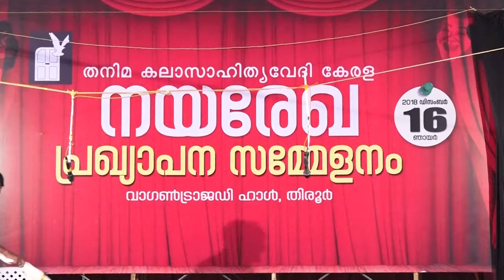Thanimakalasahithyavedi തനിമ കലാ സാഹിത്യ വേദിയുടെ കലാകാരന്മാര്‍ അവതരിപ്പിച്ച ഓട്ടന്‍തുള്ളല്‍ കാണാം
മുന്നുറോളം കൊല്ലംമുമ്പ് കലക്കത്തു കുഞ്ചന്‍ നമ്പ്യാര്‍ ആവിഷ്‌കരിച്ച ജനകീയകലാരുപമാണ് ഓട്ടന്‍തുള്ളല്‍. സാധാരണക്കാരന്റെ കഥകളി എന്നും ഓട്ടന്‍തുള്ളല്‍ അറിയപ്പെടുന്നു. നര്‍മ്മവും ആക്ഷേപഹാസ്യവും സാമൂഹിക വിശകലനവും എല്ലാം ചേര്‍ത്ത് ആകര്‍ഷകമായി രചിച്ച പാട്ടുകള്‍ ബഹുജനങ്ങള്‍ക്ക് ആകര്‍ഷകമാം വിധം ചടുല നൃത്തമായി അവതരിപ്പിക്കുകയാണ് ഓട്ടന്‍തുള്ളലില്‍. ലളിതമായ വേഷവും നാടോടി സ്വഭാവമുള്ള അംഗചലനങ്ങളുമാണ് തുള്ളലിന്.
തനിമ കലാ സാഹിത്യ വേദിയുടെ കലാകാരന്മാരാണ് ഈ ഓട്ടന്‍തുള്ളല്‍ ഇവിടെ അവതരിപ്പിച്ചത്.